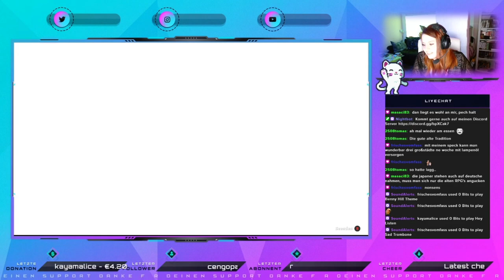Immer wieder diese Auslaufmodelle - FallGuys - Together - Part 003 - GERMAN - STREAM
Infos Über das Spiel:

Hechte und springe im Pantheon der Tollpatschigkeit dem Sieg entgegen. Neuling oder Profi? Allein oder im Team? Fall Guys sorgt für hochkonzentrierte Heiterkeit. Noch wichtiger als der Sieg ist, dass du dabei so lächerlich wie möglich aussiehst. Tritt im albernsten Kostüm an – die Show geht gleich los!

TITEL: Fall Guys
GENRE: Aktion, Gelegenheitsspiele, Indie, MMO, Sport
ENTWICKLER: Mediatonic
VERÖFFENTLICHUNG: 4. Aug. 2020